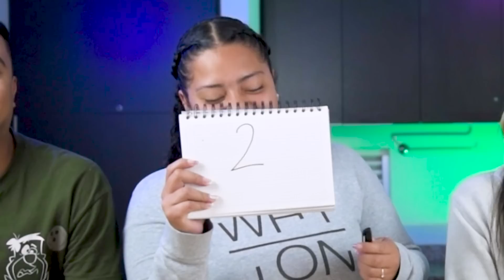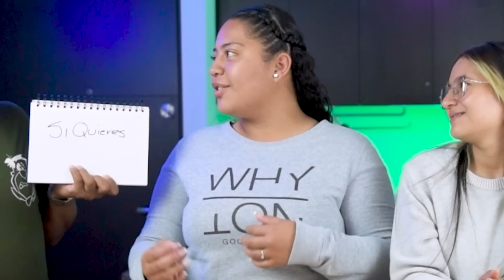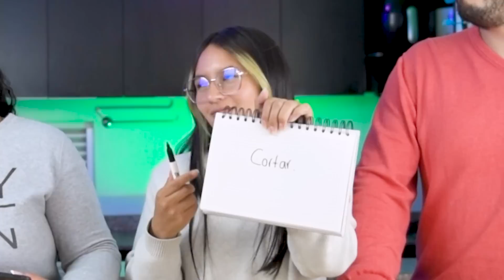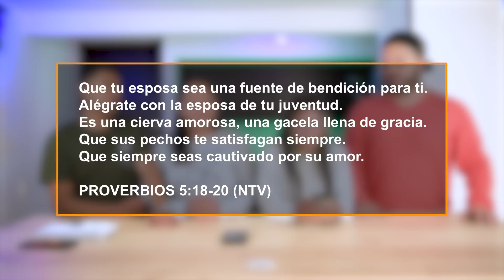GUERRA DE PAREJAS 🤜🤛| ¿Quién se conoce mas? 🤔 | ClarYi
Hicimos una competencia con la hermanita y el prometido de yoryi para saber cual pareja conoce mas a la otra. Espero les guste mucho y dejen su lindo comentario.